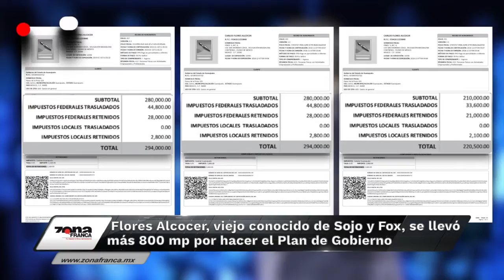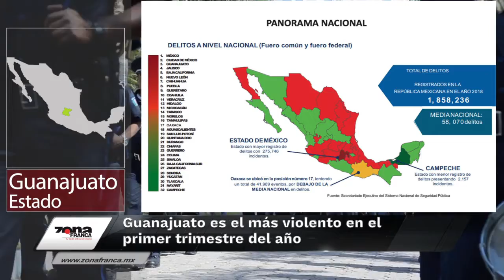Breves de la Zona 22 de abril 2019 emisión vespertina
Hoy en las BrevesDeLaZona con Carmen Martínez
- Cayó uno de los líderes del cártel de Santa Rosa de Lima.
- Flores Alcocer, viejo conocido de Sojo y Fox, se llevó más 800 mp por hacer el Plan de Gobierno de Guanajuato.
- Guanajuato es el más violento en el primer trimestre del año a nivel nacional.